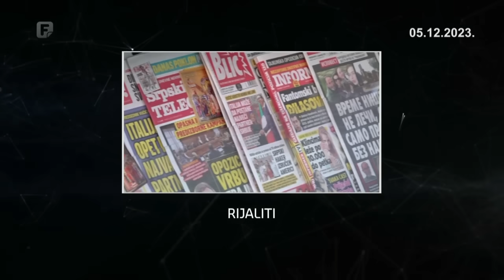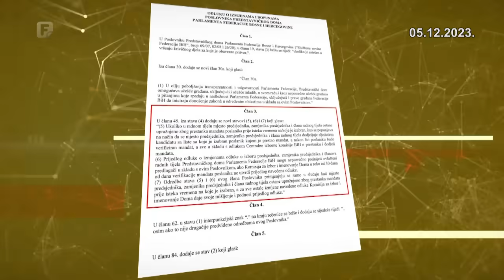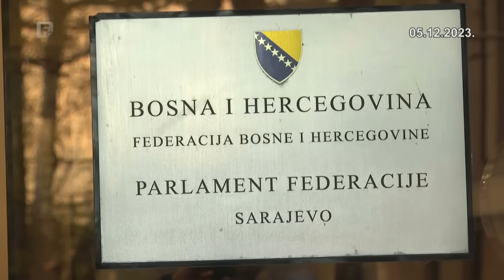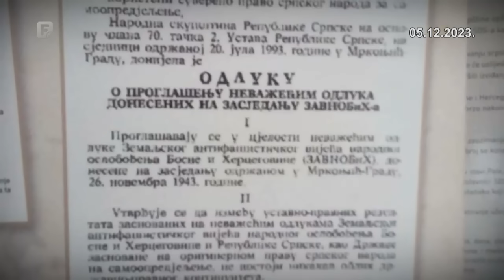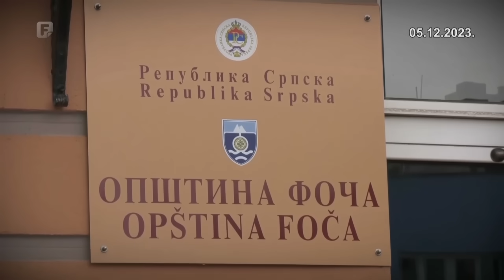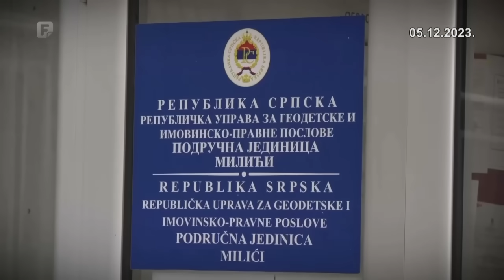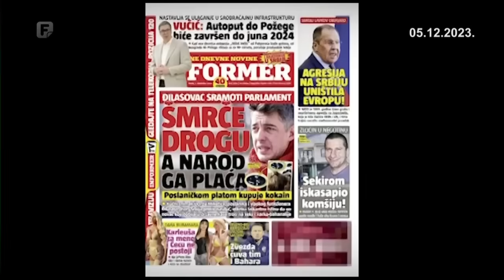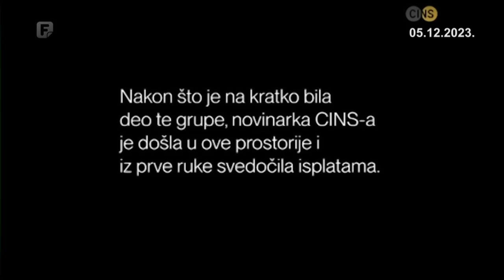Mreža, 05.12.2023.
Federalne zavrzlame nerada, opstrukcija, uslovljavanja i blokada. Od prokišnjavanja, poplave poslovnika do uragana Vukoje.

Zlatko Knežević za Mrežu govori - zašto je morao u penziju, najžešćem političkom pritisku na Ustavni sud BiH, stranim,domaćim i političkim sudijama. Praznim biografijama, teškim odlukama, četvrtom konstitutivnom narodu u BiH.

Kako vlast predvođena Dodikom čisti teritoriju. Progon BiH iz RS-a.